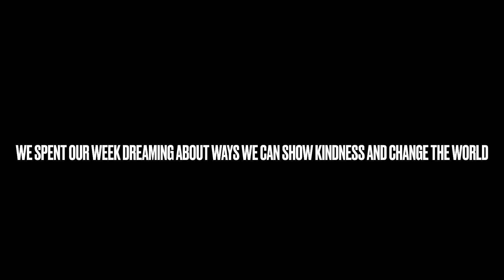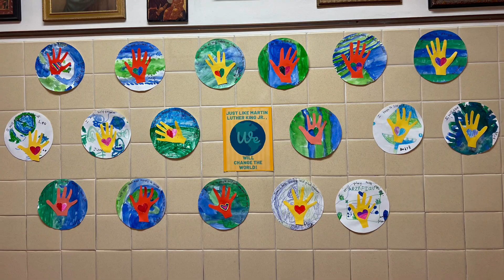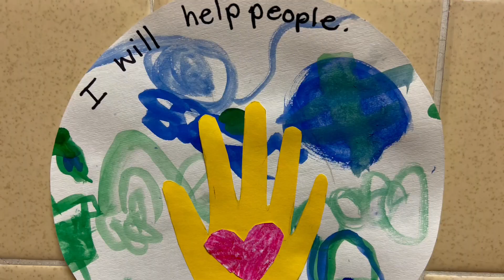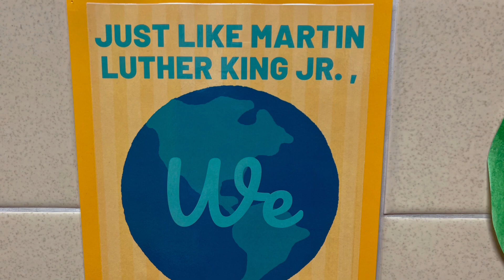ICS Kindergarten MLK Day Video 2023